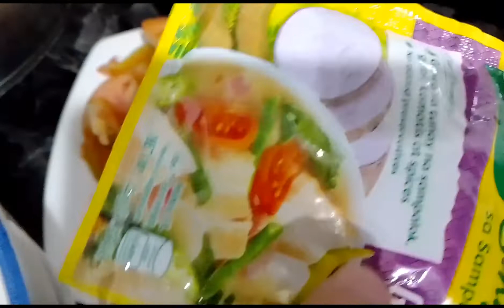TARA LUTO TAYO NG SINIGANGNA BANGUS